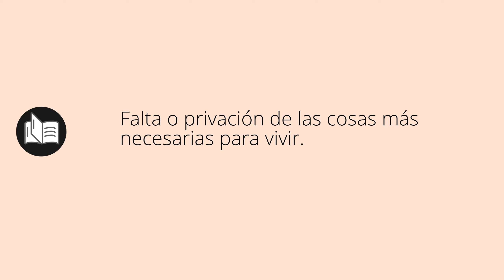Que significa ESTRECHECES • estrecheces SIGNIFICADO • estrecheces DEFINICIÓN • Que es ESTRECHECES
Que significa estrecheces en español. Cual es el significado y definicion de estrecheces. que es estrecheces. estrecheces definiicon en español. Todos los significados y definiciones del diccionario español.

Diccionario de la RAE (Kindle):
Diccionario de la RAE (Tapa dura):
Diccionario de primaria VOX:
Diccionario Esencial de la Lengua Española:
Diccionario Cambridge Español - Inglés: